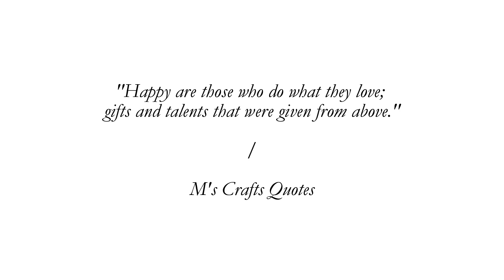Simple 16th Birthday Card